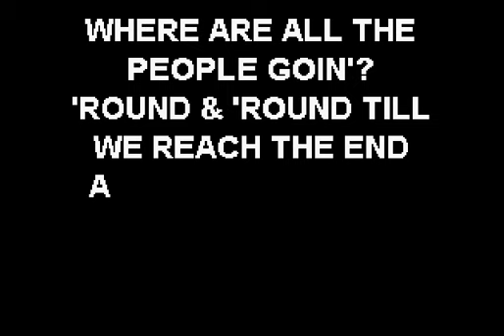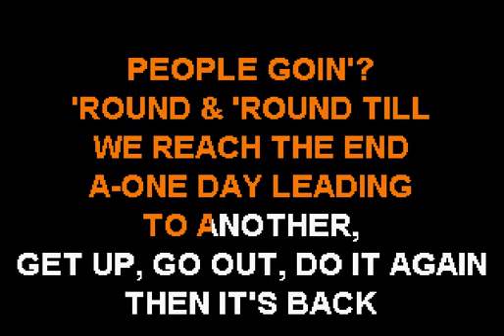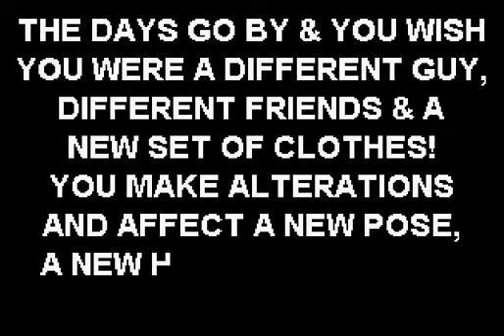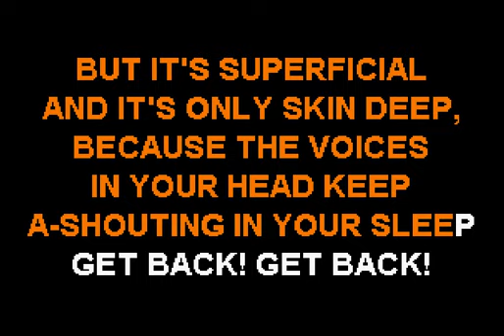The Kinks - Do It Again - Sofa King Karaoke